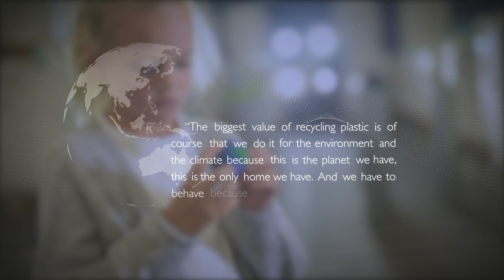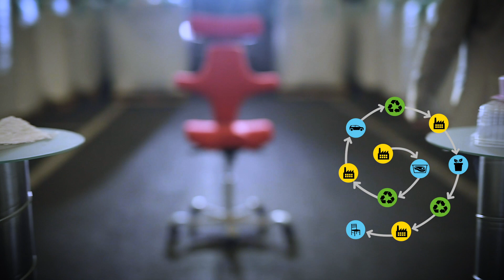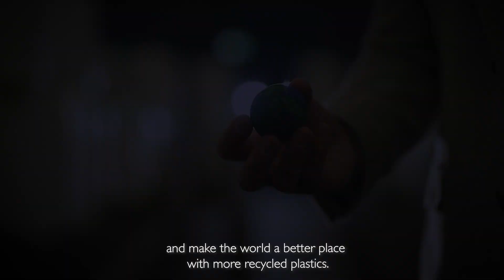Spiral Economy - Plastics saves the future - Scanfill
The resources on earth are limited. Let’s take better care of the materials we have already created.

Plastics don’t belong in the oceans. It belongs where it can reduce food waste, make products lighter and save energy. All plastics you throw away is look upon as waste, but is actually a valuable resource.

A well-known concept is a circular economy, which is good, but has its limitations. Why not collaborate across industries and develop the circle into a spiral?

In a spiral economy, a wasted product becomes a valuable resource for a different industry. This means that we can take care of the resources in an optimal way.

Let’s save the circular earth with a Spiral Economy thinking.